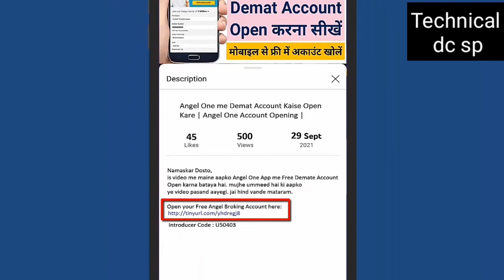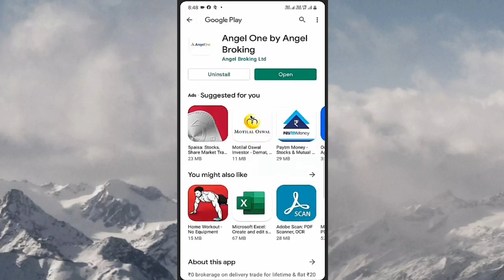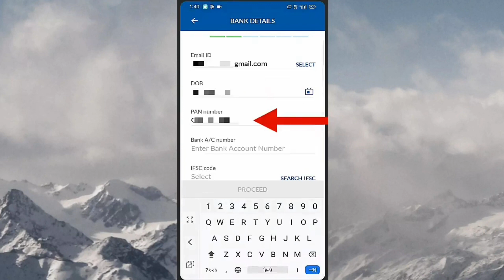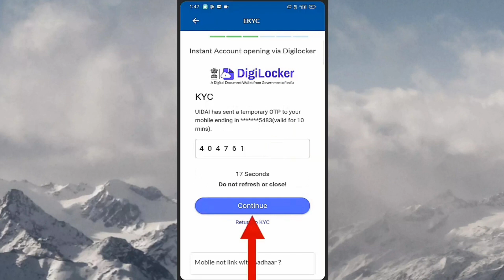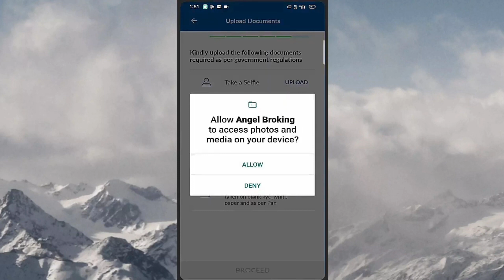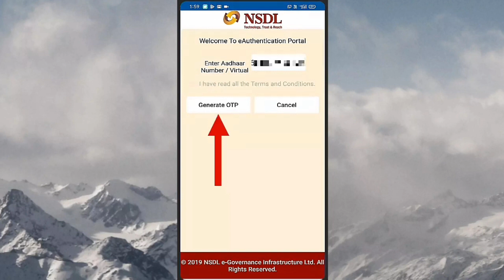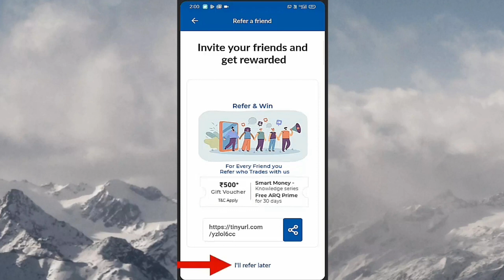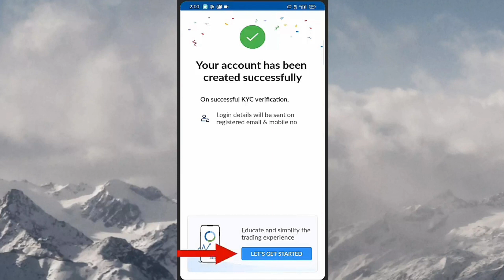Demat Account Kaise Khole Angel one me demat account kaise banaye |Angelone account opening 2023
Demat Account Kaise Khole Angel one me demat account kaise banaye |Angelone account opening process 2023

demat account kaise kholen free me
demat account kaise banaye angelone

angel one account opening new process
angel one app me user id password kaise banaye
angelone me demat account kaise khole 2023
angel one me account kaise banaye 2023
angel one app download kaise karen 2023
angel one free demat account opening process in hindi full details angel one apk 2023

Thanks for w...?